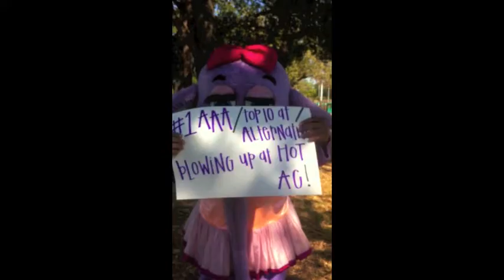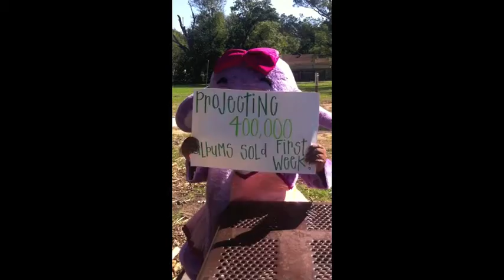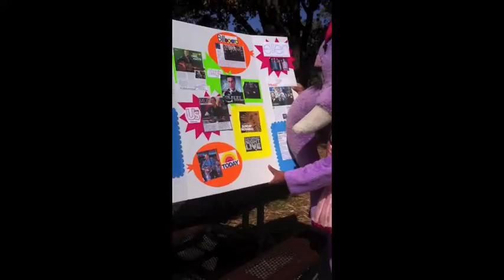Coldplay Elephant video - Cat and Nikki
Coldplay Mylie Xyleto Video!